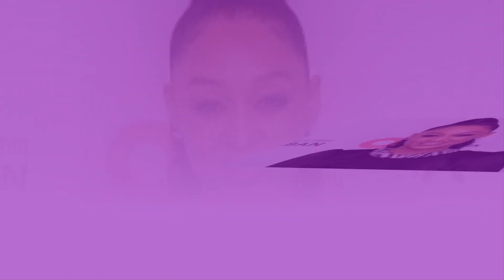SHOCKING NEWS ! Tia Mowry ‘Feels Guilty’ About Split Custody With Ex Corey Hardrict (Exclusive)